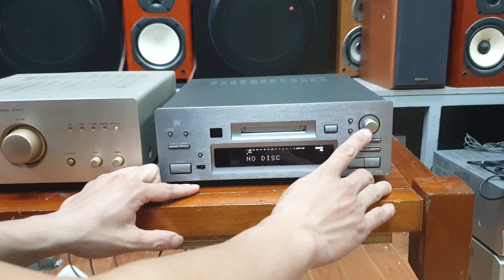Giải mã Kewood 7002 đời cao tiếng trong veo. Giá 2.500k Lh 0966594581 - 0979891682